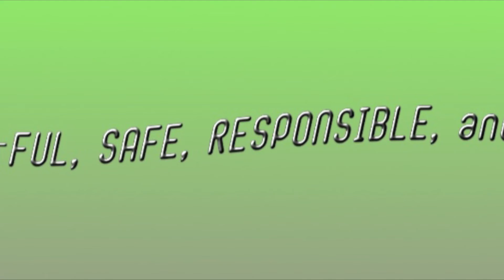11/13 News Show 2019